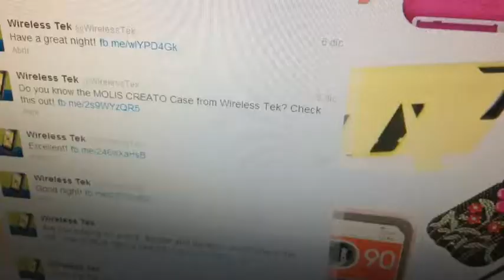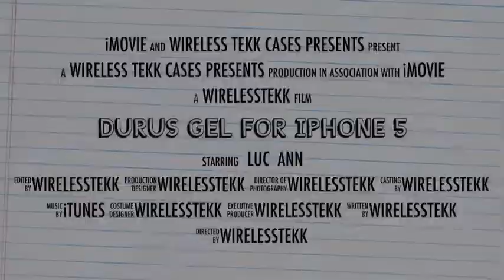Iphone 5 Hybrid Hard Back and Tpu Bumper Case